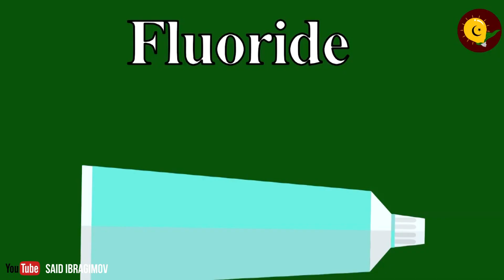14 ИЗОБРЕТЕНИЯ МУСУЛЬМАН: СИВАК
Да вознаградит Всевышний каждого, кто причастен к распространению пути Спасения и Любви - Ислама. Амин…